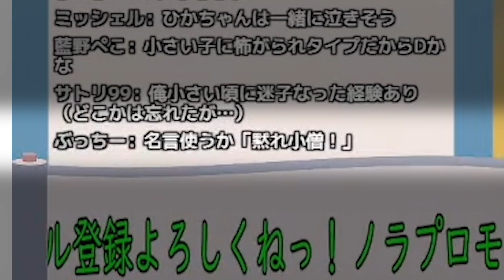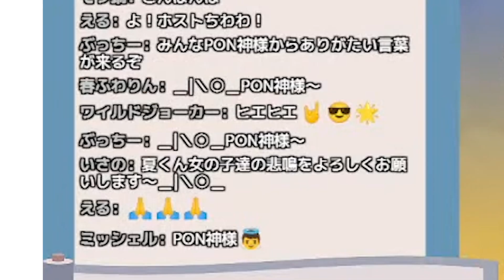【夏咲ローズコラボ雑談#９】エンディングトーク♡犬と薔薇とぽん神様の舞い【夏小太郎/アイシア・ローズ/咲良光桜】爆笑＆名場面集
✫*.✛.▣ﾟ.✛.✫ﾟ⋆.✛✫*.✛.▣ﾟ.✛.▣ﾟ.✛✫⋆.✛.▣ﾟ.✫✛.▣ﾟ✫.✛.*✫

※コメント欄での他者への誹謗中傷ととれるもの、捉え方感じ方は人それぞれですので、他人が不快に思う可能性がある発言等もお控えくださいませ。フル動画視聴はこちらから♪見てね！